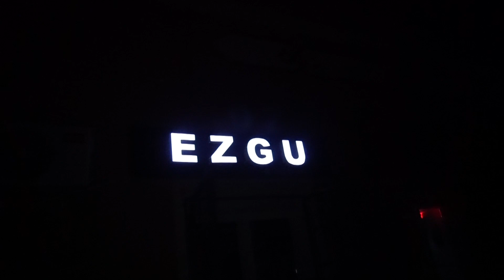Tabrik layxomiz kaleninda